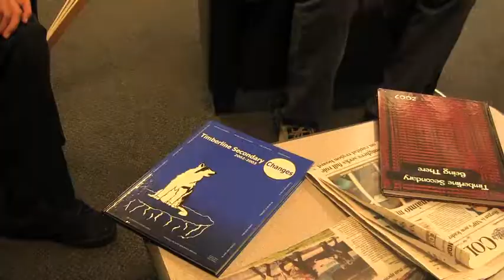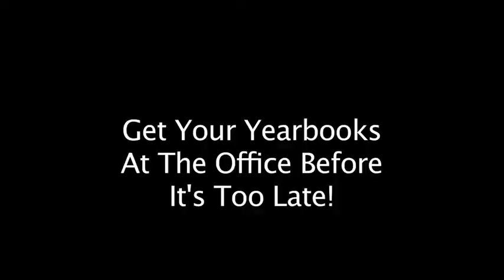School Year Books 2 0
A nostalgic style promo video for the sales of yearbooks at Timberline Secondary.